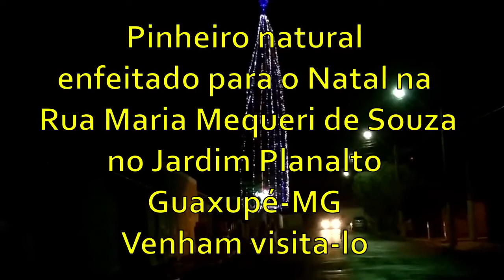Como enfeitar um pinheiro de Natal natural- Dezembro 2020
Pinheiro natural de Natal enfeitado pelos moradores na Rua Maria Miqueri de Souza no Jardim Planalto em Guaxupé.
CANAL RGS
Roberto G. Silva